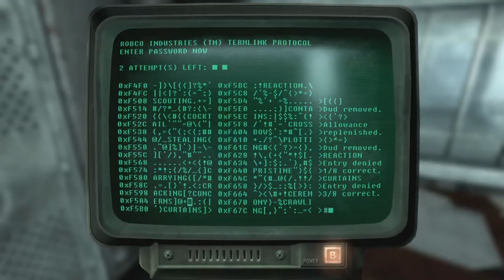RETURN TO FALLOUT 3 PART 48